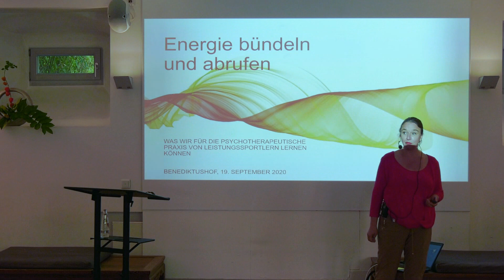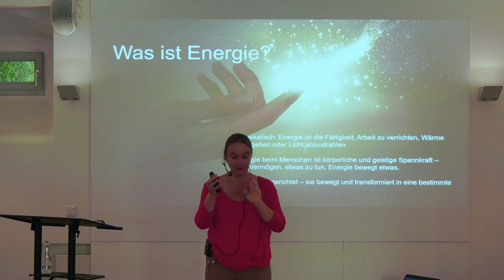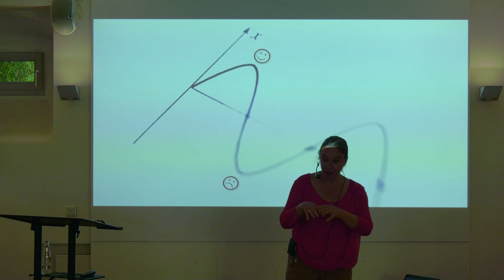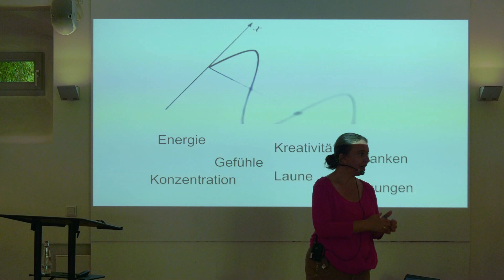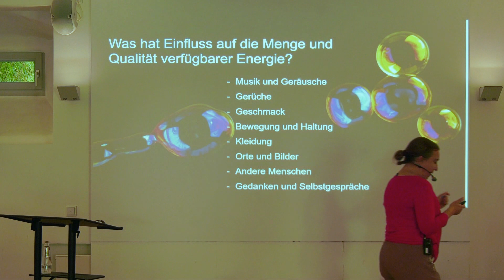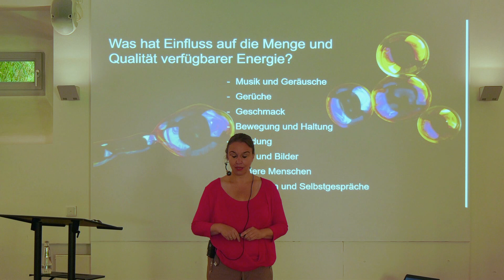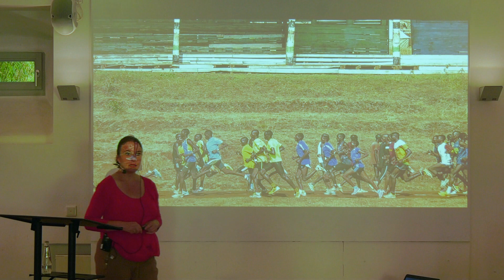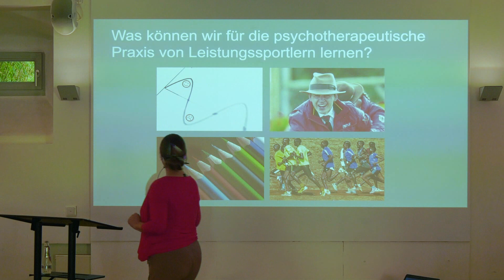Energie bündeln und abrufen - Vortrag Anke Precht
Symposium Psychotherapie 18. bis 20. September 2020
"Alles ist Energie"

Vortrag von Dipl. Psych. Anke Precht
„Energie bündeln und abrufen: Was wir für die psychotherapeutische Praxis von Leistungssportler*innen lernen können."

VIDEO KURZBESCHREIBUNG
Anke Precht berichtet in ihrem Vortrag über ihre Arbeit als Sport- und Mentaltrainerin mit (Hoch)leistungssportler*innen. Sie erklärt, wie Therapeuten ihren Klienten helfen können, ihre Energie zu lenken, nutzen und zu zentrieren und diese im richtigen Moment, z.B. bei Wettkämpfen,  auf den Punkt freizusetzen.

ANLEITUNG ZEN-MEDITATION
Der Zen-Meister Alexander Poraj zeigt in dieser Anleitung für Zen-Meditation, worauf Anfänger und Einsteiger achten sollten und erklärt Schritt für Schritt, wie wir Achtsamkeit üben können. Dabei gibt er Anfängern wichtige Hinweise zur Sitzhaltung, Tipps beim Meditieren und wie Einsteiger häufig auftretende Probleme bei Anfängern vermeiden können:

Benediktushof
Seminar- und Tagungszentrum GmbH
Klosterstr. 10
97292 Holzkirchen/Unterfranken

Geschäftsführer: Dirk Ahlhaus

7 GUTE GRÜNDE FÜR MEDITATION und ACHTSAMKEIT

1. Meditation und Achtsamkeit helfen uns ganz bei uns selbst anzukommen
2. Meditation und Achtsamkeit unterstützen bei Stress und Burnout
3. Meditation und Achtsamkeit sind in jedem Augenblick anwendbar
4. Meditation und Achtsamkeit benötigen keine besonderen Techniken
5. Meditation und Achtsamkeit helfen uns unsere Mitmenschen besser zu verstehen
6. Meditation und Achtsamkeit steigern unser Wohlbefinden und Lebensfreude
7. Meditation und Achtsamkeit schenken uns Freude im Augenblick hier und jetzt